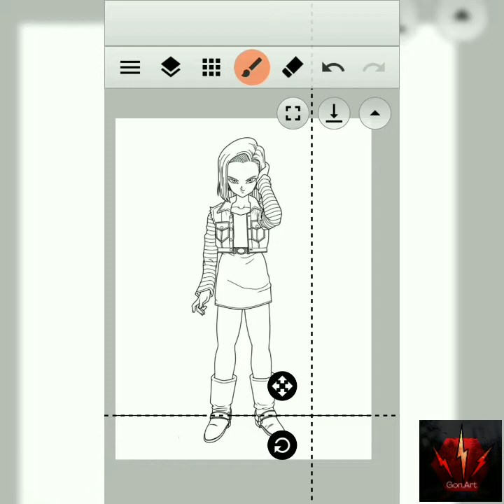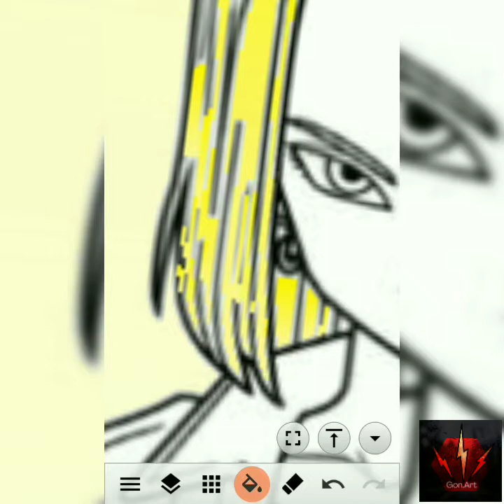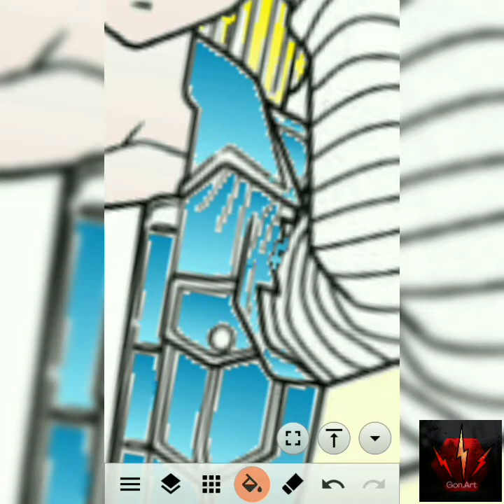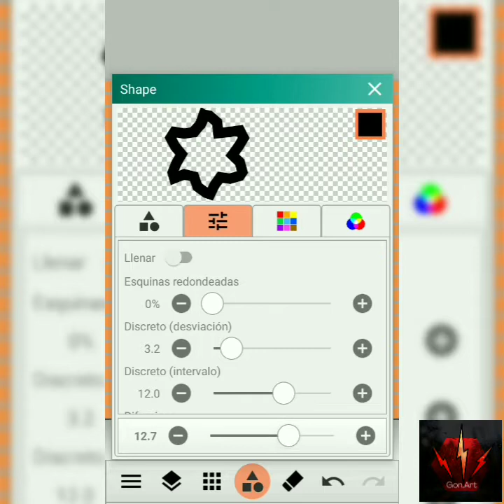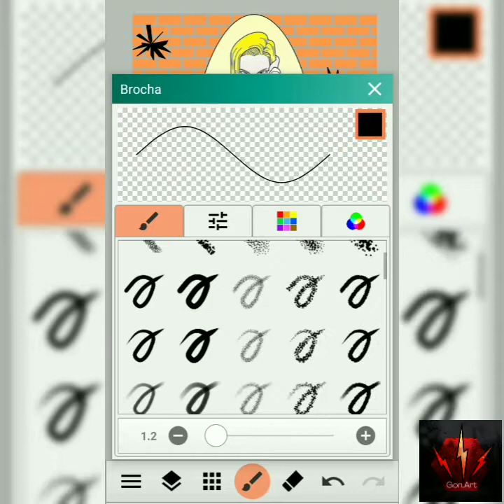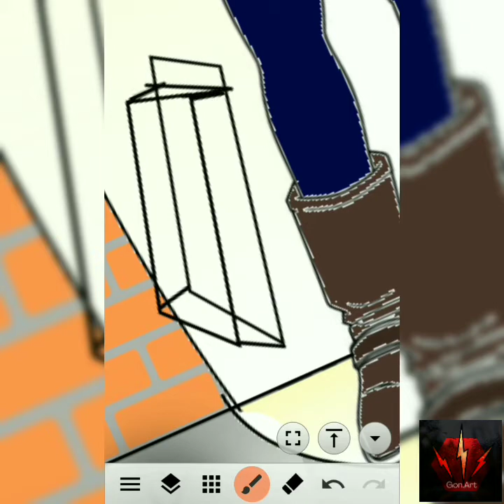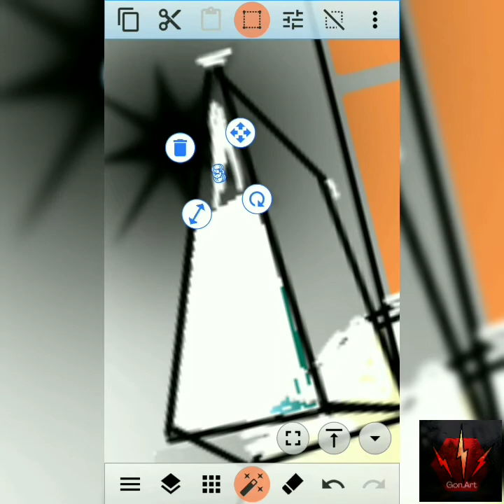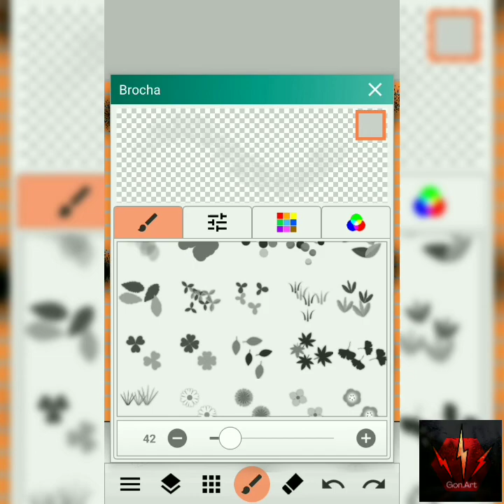Painting androide nro 18(Fanart) - DBZ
INTRO
Obra:Invencible

OUTRO
obra:inspire